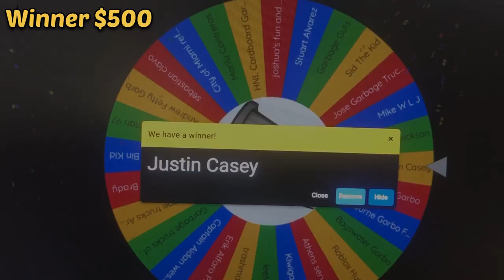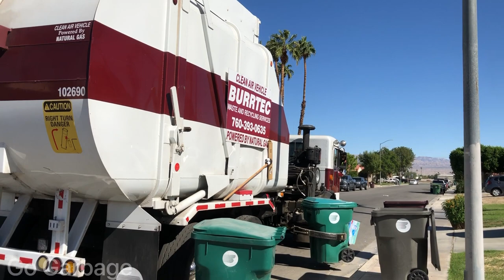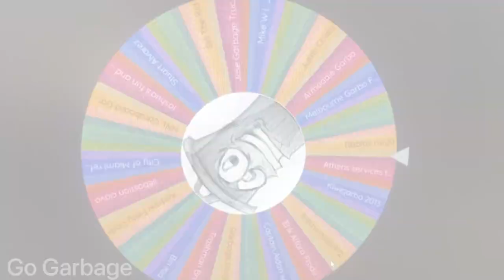1 Hour of Garbage Truck Sounds | Summer Garbage truck Adventure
Here is My 50th Garbage Truck Video Hope You Enjoy Garbage Truck Sounds
Welcome to Go Garbage The Channel That Films Burrtec Garbage Trucks in California. Where the Heat in The Summer Could Reach 120 Degrees. Go Garbage From a Young Age Would watch  Garbage Truck Videos on YouTube and was Inspired to Start Recording Garbage Trucks here in the USA and plans to Record Rubbish Trucks in Australia to The Trash Trucks in Europe.

Learn to Make a Successful Youtube channel

I Use This Camera
Used My Phone At First then Bought This For Better Quality When Filming Garbage Trucks

I Use This Stand

This Helps Me Get More Views